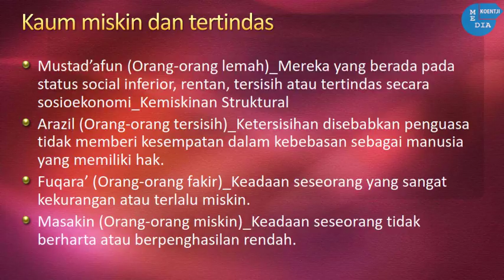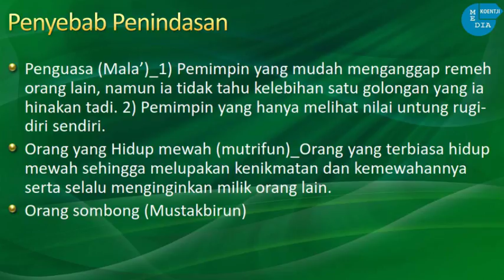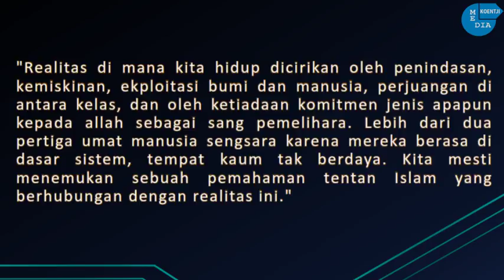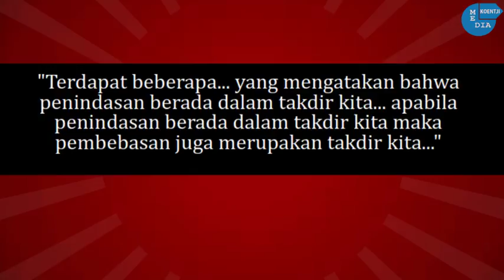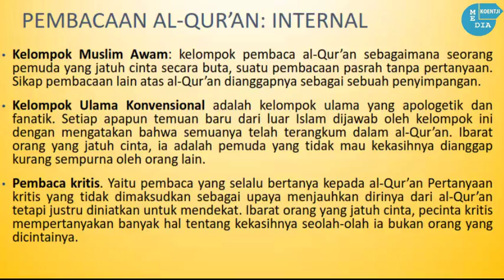NGAJI FILSAFAT: PENYEBAB PENINDASAN - FARID ESACK (3)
Thanks, Santri Online

Resources

Image: Power Point Save As PNG
Software: Adobe Premier

NGAJI FILSAFAT: ISLAM PROGRESIF - FARID ESACK
TEOLOGI PEMBEBASAN ISLAM
FARID ESACK
Bersama Ust. Dr. Fahruddin Faiz M.Ag
Masjid Jendral Sudriman Yogyakarta